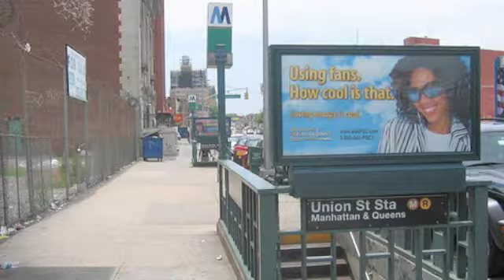BYRC October Meeting Ad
You are invited to join the Brooklyn Young Republican Club for our October meeting.

On Wednesday, October 21st come to the luxurious and historic Montauk Club, located at Eighth Avenue and Lincoln Place in Park Slope.

Come at 6:30 PM  for our Meet The Candidate Fundraiser Reception with Republican NYC Comptroller Candidate Joe Mendola.

Then, at 7:30 PM, our Regular Meeting begins. This month, we welcome guest speaker Marc D'Ottavio, Candidate for Brooklyn Borough President.

Join us as we socialize and discuss reforming our party and government at this local treasure.

The Montauk Club is conveniently located off the 2, 3, Q, B, and R trains and is easily accessible from the city.

So join us on October 21st as we take politics in a new direction.